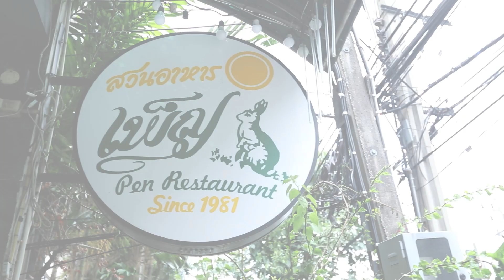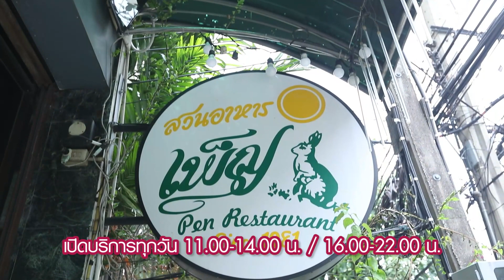สวนอาหาร เพ็ญ | อร่อยเลิศกับคุณหรีด | 03 ก.ค. 66